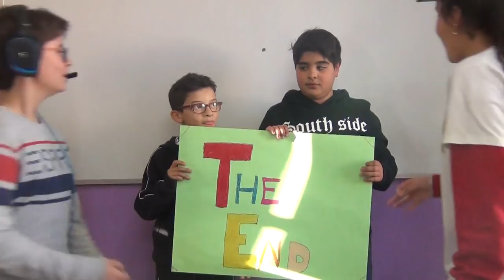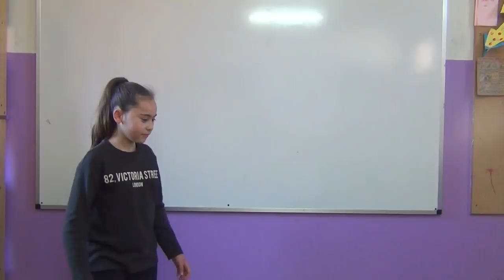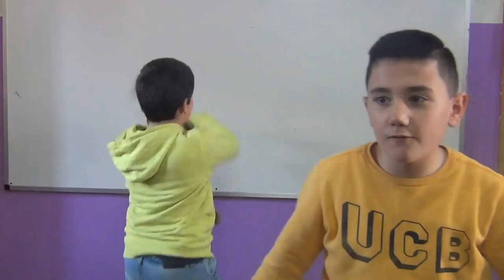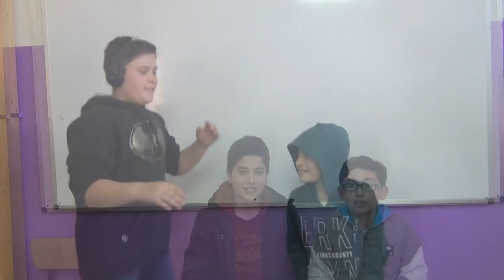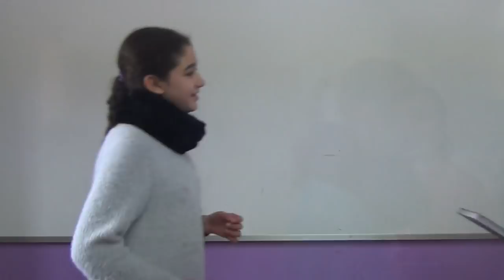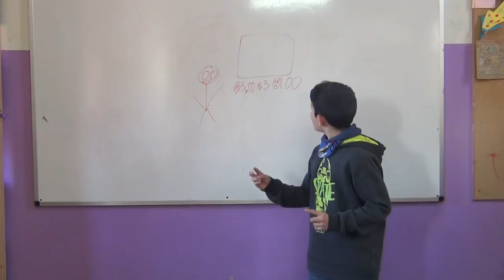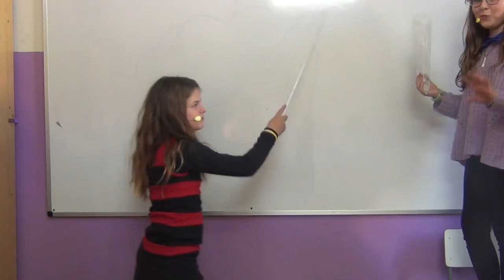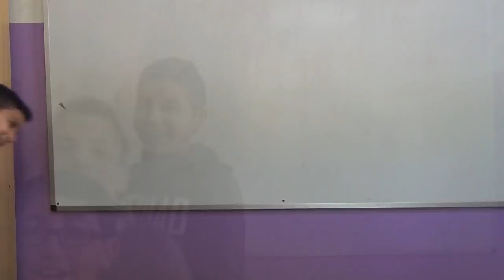Our 7th English movie!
This is a the seventh of a series of annual short movies made by some catalan children learning English as a third language at Escola Pia Calella, a small town near Barcelona... More